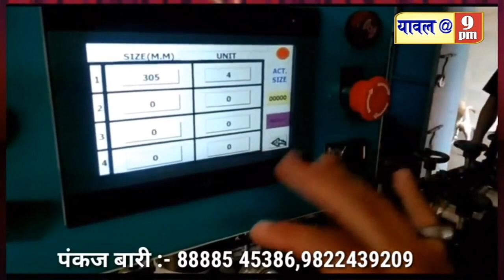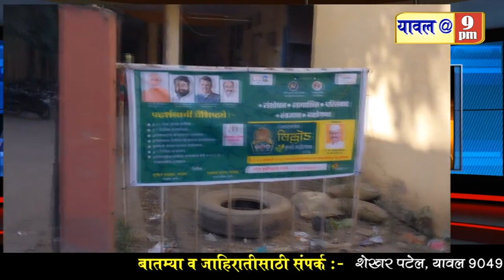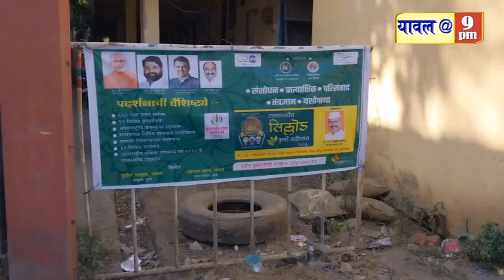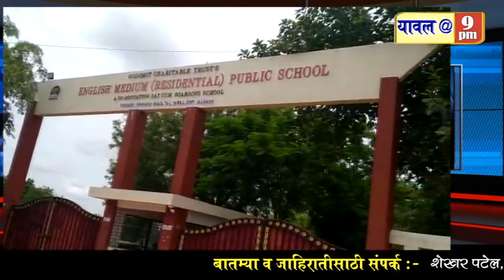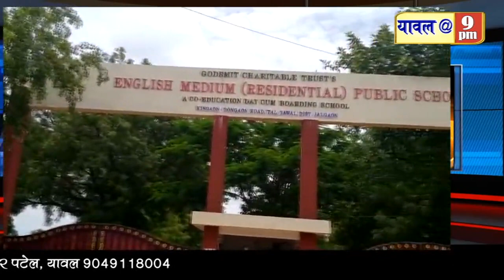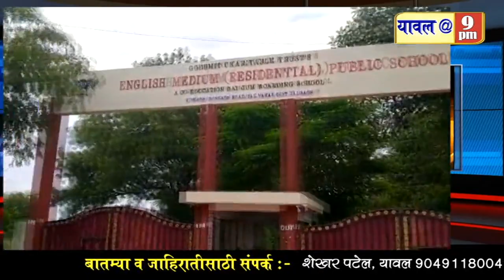29 Decmber 2022 बीडीओची बैठक,समरसता महाकुंभ,न.पा.कडे तक्रार,कॉग्रेसचा कार्यक्रम,क्रिडास्पर्धा,क्राईम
बीडीओची बैठक,समरसता महाकुंभ,न.पा.कडे तक्रार,कॉग्रेसचा कार्यक्रम,क्रिडास्पर्धा,क्राईम सह विविध बातम्या